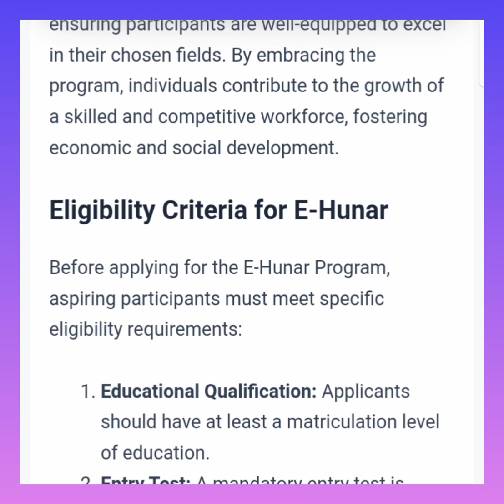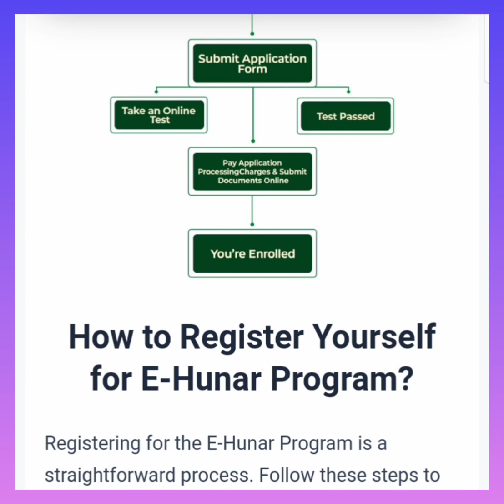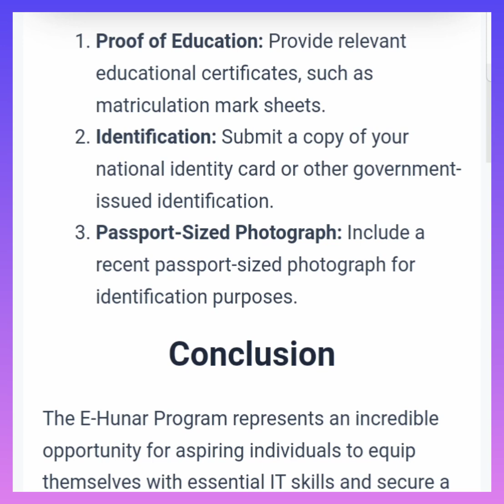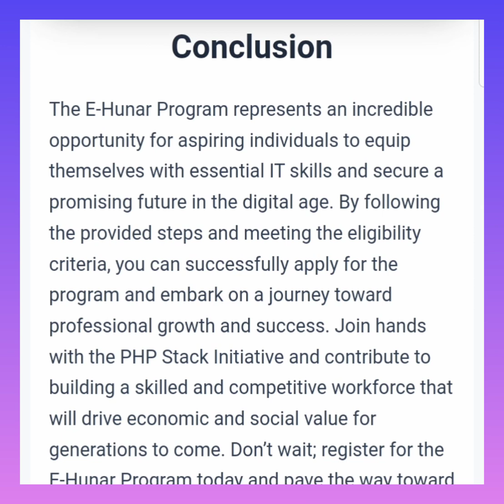How to Apply for eHunar Program |Hunarmand Pakistan | Kamyab Jawan Program | Online Free Courses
Hunarmand Kamyab Jawan Program ehunar.org mission is to reshape and contribute to Pakistan's technology, education, and industry sector for skill development, business opportunities, and economic growth by adopting a new era of the 4th Industrial Revolution and emerging technologies.